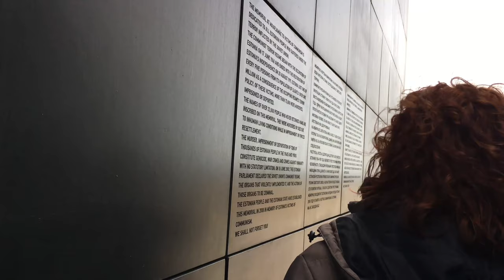Report: EUSTORY in Tallinn (2019)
Gathering of the EUSTORY-Network in Tallinn: "We must tell our stories - those of the past and those of today. Many of the stories from Estonia are painful, but we must not forget them and ask ourselves where we can see connections between yesterday and today. Estonian President Kersti Kaljulaid received the EUSTORY network on the afternoon of 28 March. 30 representatives of more than 20 national history competitions, which have joined together in the civil society history network, were invited to a meeting with the President in her official residence in Kadriorg Park. President Kaljulaid is patron of the Estonian National History Competition, which is one of the founding members of the network and organises this year's EUSTORY Annual Meeting in Tallinn together with the Körber-Stiftung.

The visit was part of the programme of the EUSTORY Network Annual Conference, which took place from 27 to 31 March. The organizers of the competition use these meetings for a cross-border exchange about current developments in the field of historical-political education as well as for the exchange of practical experiences from the field of competition work. In Tallinn, they also discussed the medium- and long-term consequences of the political upheaval in Estonia and Europe during the turnaround years around 1989. The debate focused on the question of what social and political significance the experiences of transformation currently have in the respective countries. In addition, it raised the question of what tasks arise today for civil society organisations in Europe from experiences of historical upheaval and traumas that have perhaps not yet been fully processed.

&lt;font color=38B0DE&gt;-=►=- Proudly Presents

About the Körber-Stiftung
Social development needs dialogue and understanding. Through its operational projects, in its networks and in conjunction with cooperation partners, Körber-Stiftung takes on current social challenges in areas of activities comprising Innovation, International Dialogue and Vibrant Civil Society. At present its work focuses on three topics: Technology needs Society, The Value of Europe and New Life in Exile.
Inaugurated in 1959 by the entrepreneur Kurt A. Körber, the foundation is now actively involved in its own national and international projects and events. In particular, the foundation feels a special bond to the city of Hamburg. Furthermore, the foundation holds a site in the capital of Germany, Berlin.